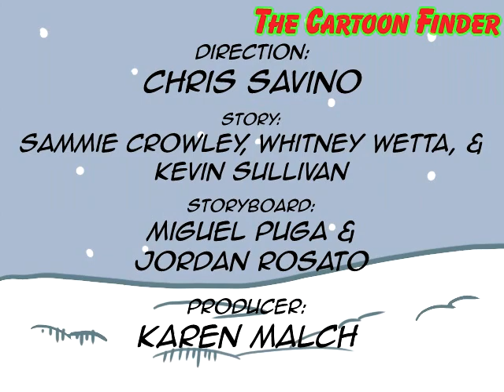The Loud House: 11 Louds a Leapin' - Intro (Old Disney Style)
Uploaded by @CartoonFinder

Happy Holidays! I thought it would be nice to do an intro to the original Loud House Christmas special in the style of the old Disney Cartoons from the 40s and 50s!